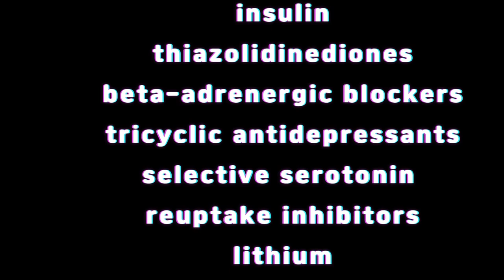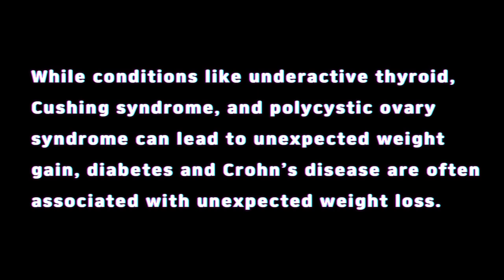THE TRUTH.....ABOUT WEIGHT FLUCTUATIONS VS WEIGHT GAIN!! YOU NEED TO KNOW THIS! WEIGHT WATCHERS - WW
What's the difference between a weight FLUCUATION and a weight GAIN? Let me explain!!

$30 OFF!!

🎉NUTRITION CHANNEL!!!

Code- jennswwjourney

Code- jennswwjourney